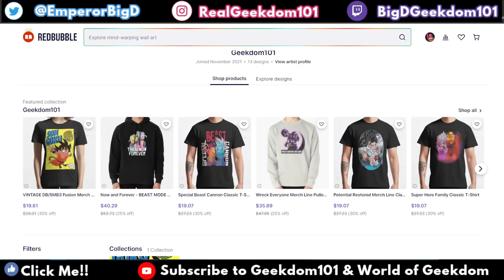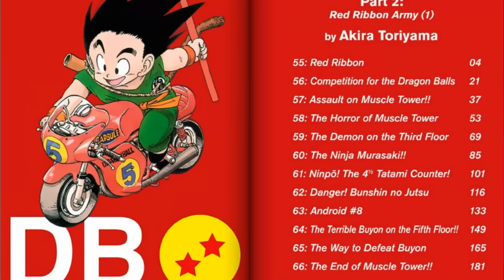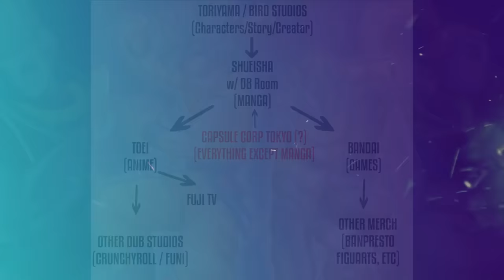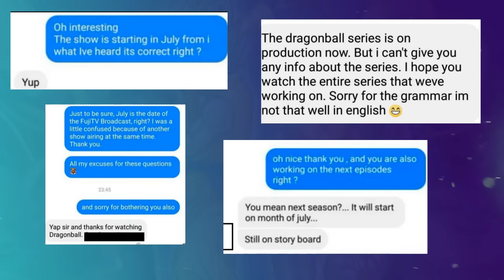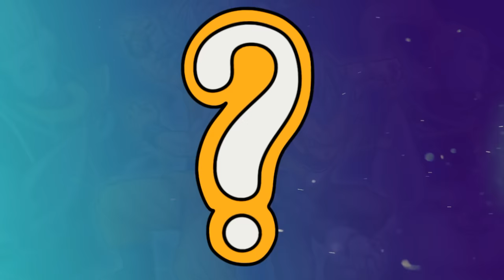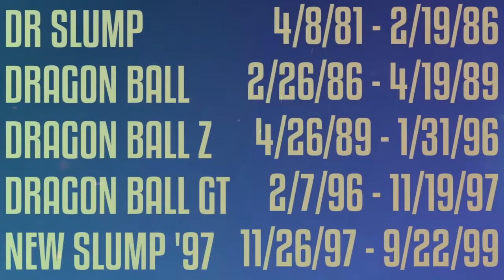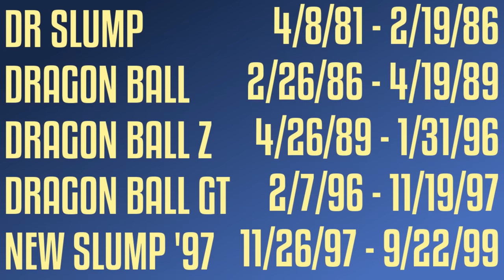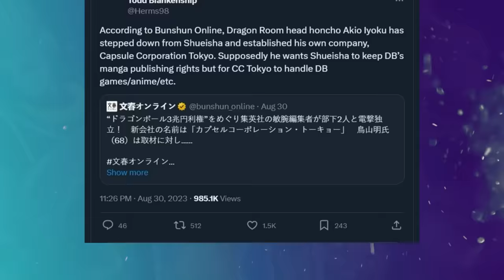Where is Dragon Ball Super? Why Dragon Ball Daima Exists (FULL STORY)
| Where is Dragon Ball Super Anime Return? Why is Dragon Ball Daima coming rather than Dragon Ball Super coming back in 2024? The FULL Behind the Scenes story of why Dragon Ball Daima 2024 is the next anime and the power struggle going on.